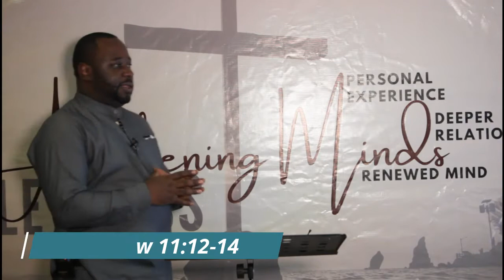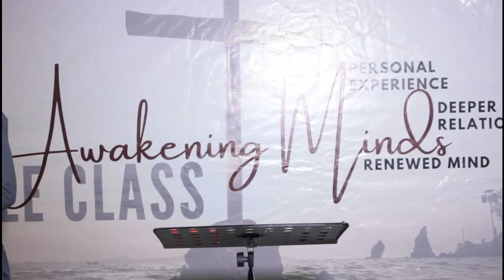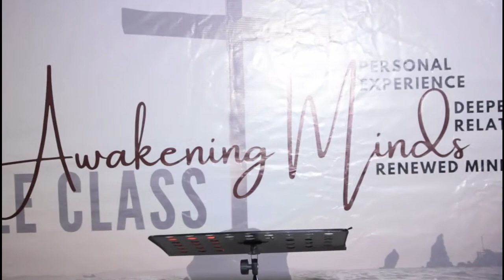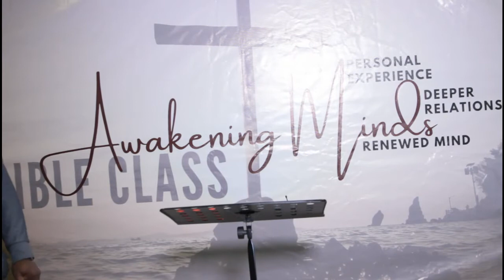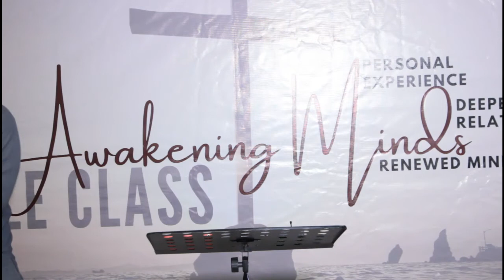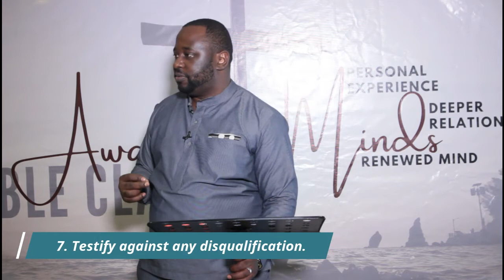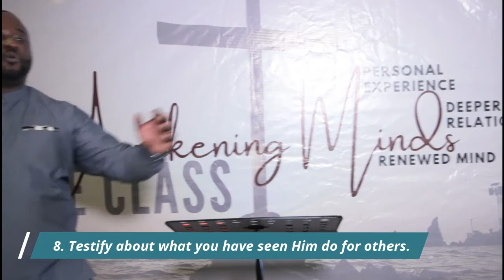Jesus Is Enough Pt5 - The Power of Testimony